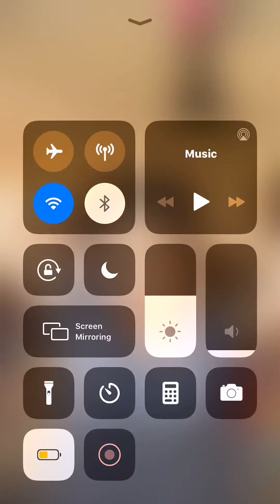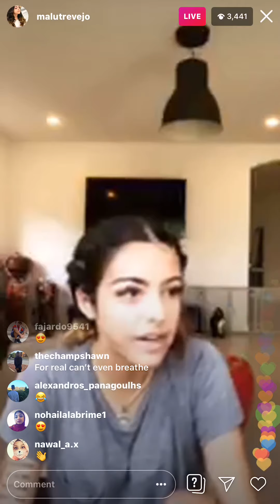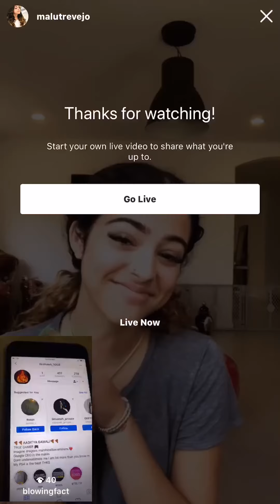MALU TREVEJO INSANE SEXY HOT TWERK *Horny*